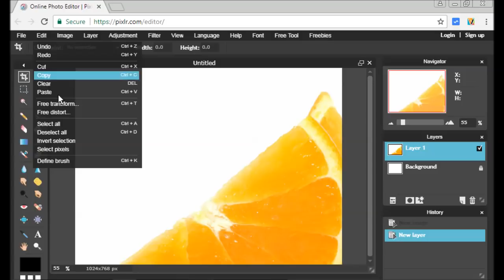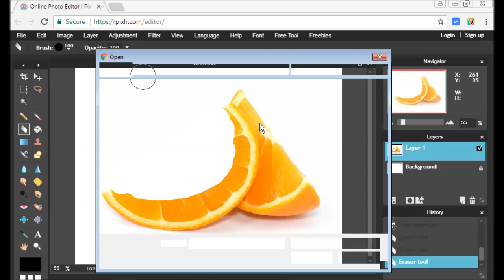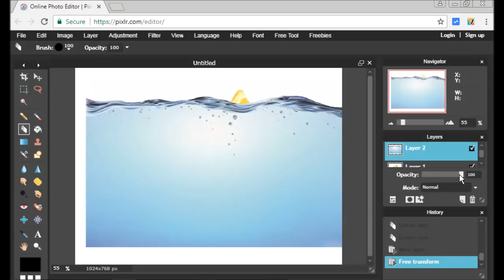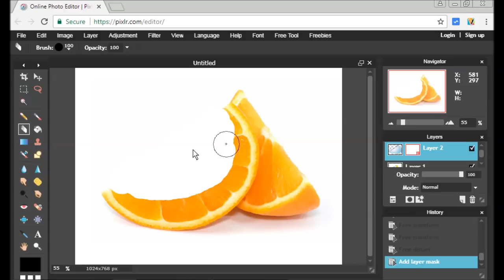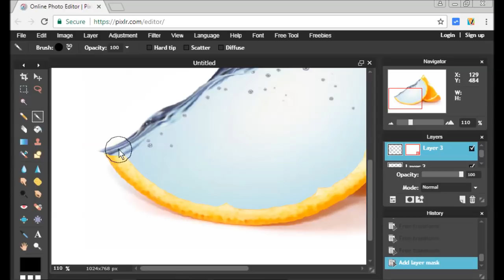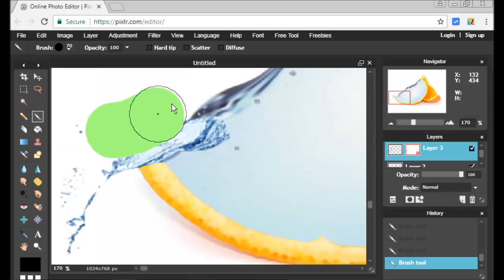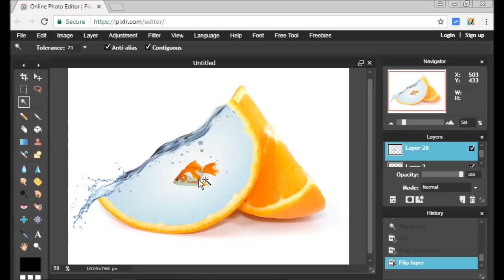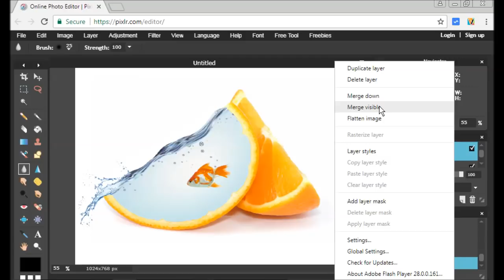Pixlr Photo Manipulation - Water in Orange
In this video you will learn, that how making a simple photo manipulation, looking the step by step I took to create the image Manipulation work (water orange fruit and fish).using  online photo editor Pixlr.